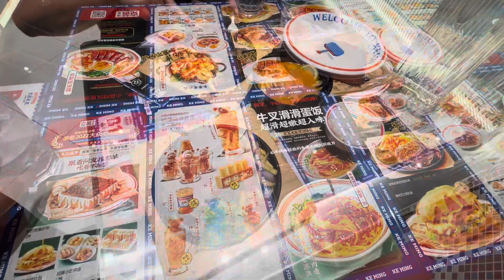PASYAL SA LU-ONE MALL KASAMA ANG PAMILYA/! + NAG KAPE SA STARBUCKS!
Pasyal sa mall dahil wala pasok.